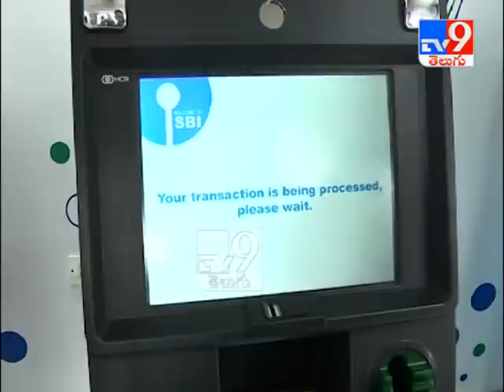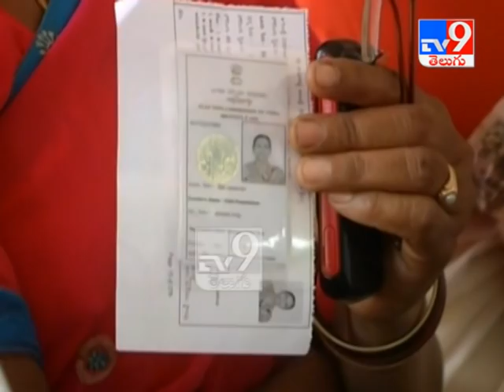New ATM withdrawal rules to digital voter ID card rollout - TV9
New ATM withdrawal rules to digital voter ID card rollout

Credit : NationalNews | Sarada/Producer | CHENNAIAH/Editor